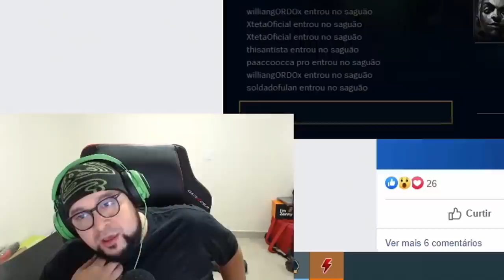gordox vc viu a nova skin do jarvan? jarvan ocult day | League of Legends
galera do chat pergunta pro gordox se ele viu a nova skin do jarvan que saiu no league of legends kkkkkkk JARVAN OCULT DAY